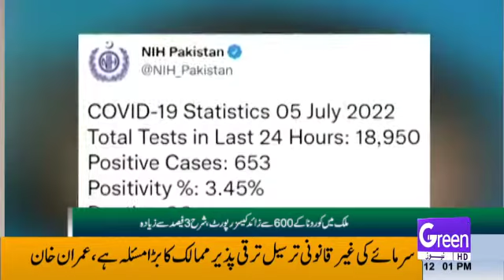GREEN NEWS | HEADLINES | 12 PM | 05-07-2022